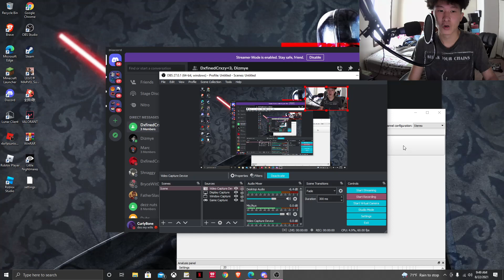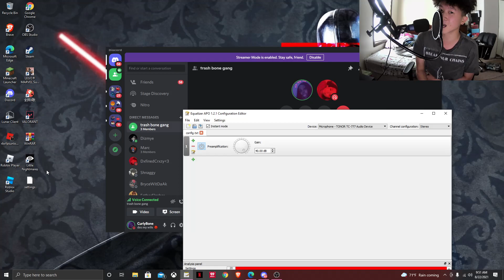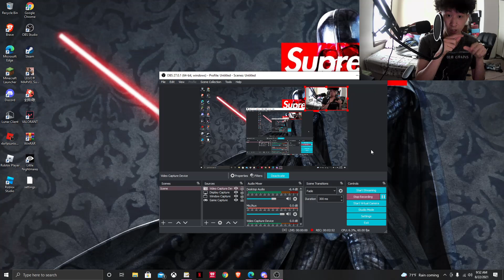LOUD MIC DROWNING 1 ROBANGER DISCORD PACKING!!!